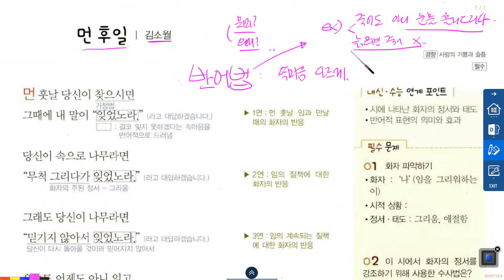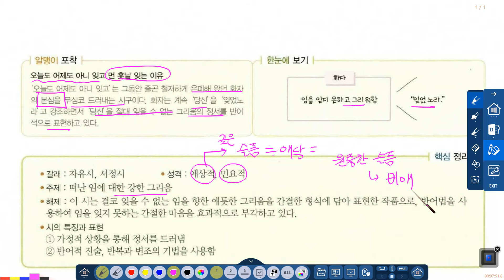먼 후일_김소월_손필기 강의_0327